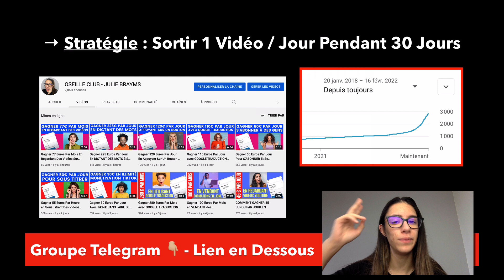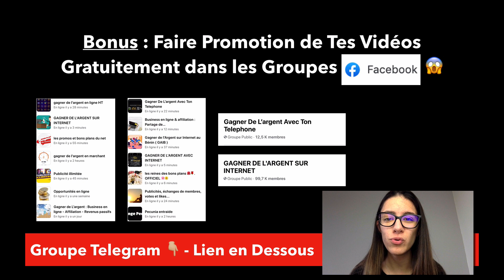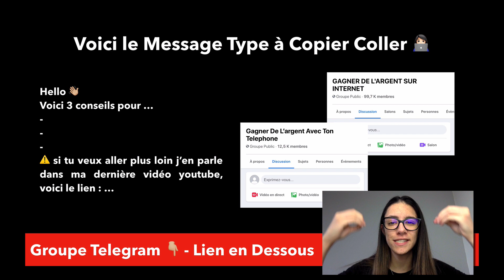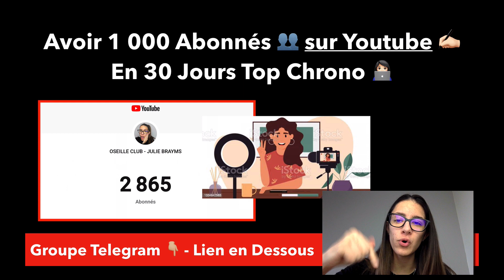Avoir 1000 Abonnés Sur Youtube En 30 Jours Top Chrono - Comment J'Ai Fait (Abonnés Youtube)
à demain :)